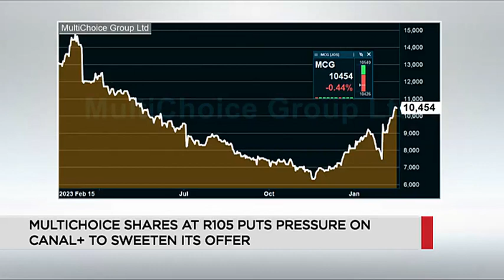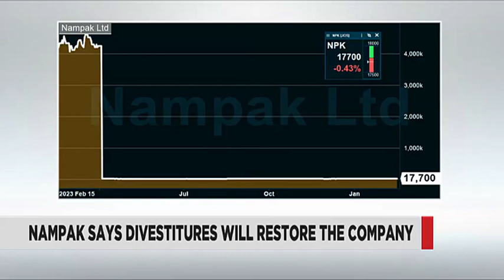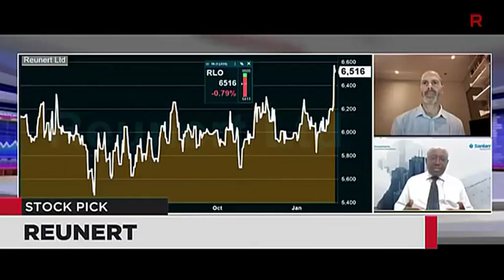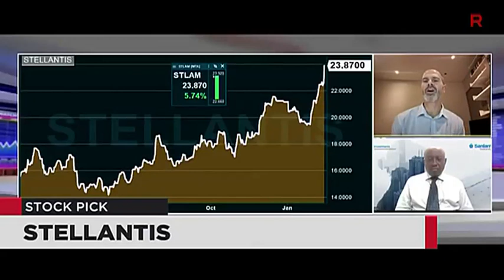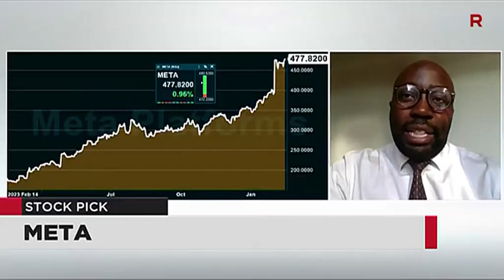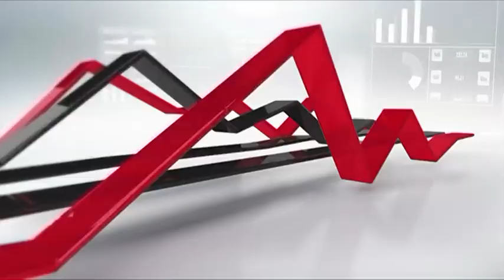Market Report - 16 Feb 2024 | Business Lunch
Robert Towell from Sasfin Wealth joins Business Day TV for a broader look at the day's market movers